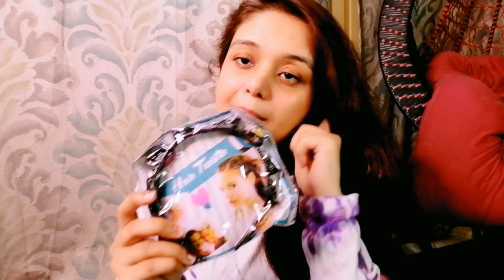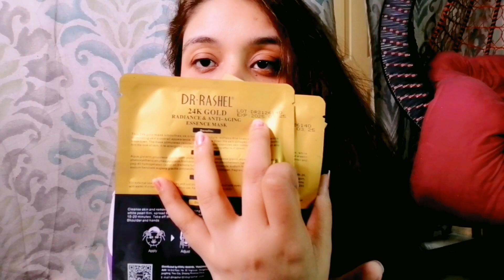Unboxing My Makeup Products